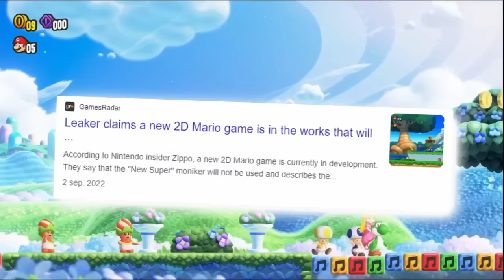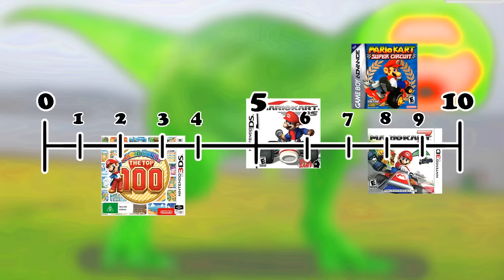How Great is Super Mario Bros. Wonder?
An Honest Review of Super Mario Bros. Wonder! Is It Good or Bad?

0:00 Background
2:32 First Impressions
4:11 Flower Kingdom
7:48 Wonder Flower
10:59 Power-Ups
13:24 Badges
14:04 Online
15:25 Boss Battles
18:25 Final Boss
21:20 Special World
24:32 Conclusion